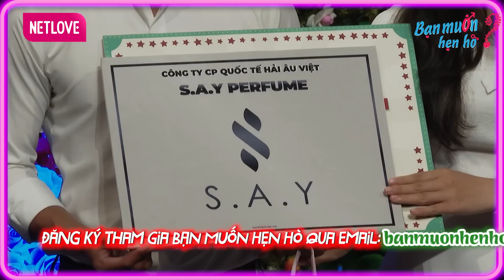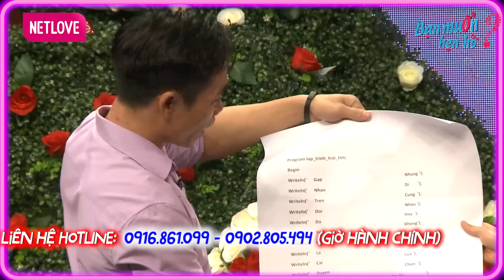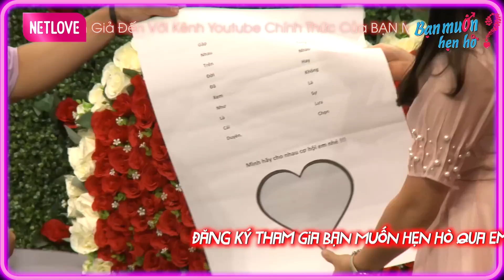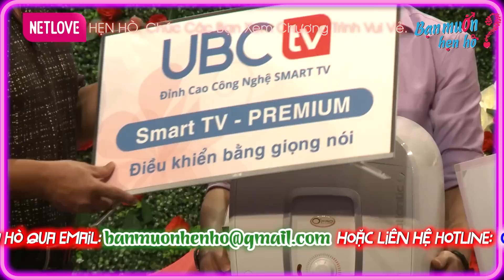Trường quay bức xúc nam Giảng viên U40 vồ vập thả thính cô gái rồi quay xe | Bạn Muốn Hẹn Hò 2023